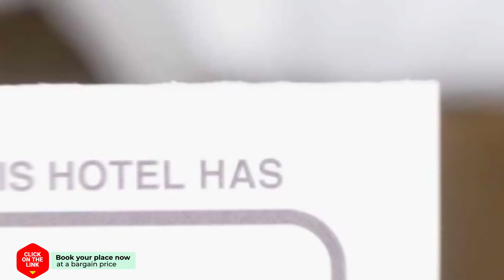Ban Sumalai hotel review | Hotels in Rayong | Thailand Hotels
Ban Sumalai hotel video review. Hotels in Rayong, asian 3 stars hotels.